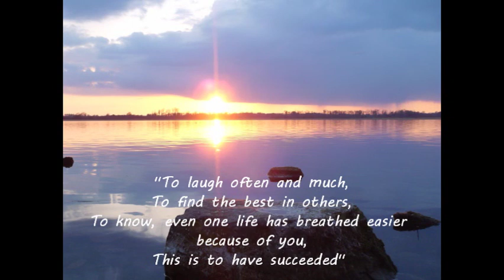Remembering Joan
A Video celebrating the life of Joan O'Flynn.  This video was shown at the launch of "Joan's Book" on October 20th 2010.  A Mother, Partner, Friend and inspiration to many.  Gone but definitely not forgotten.